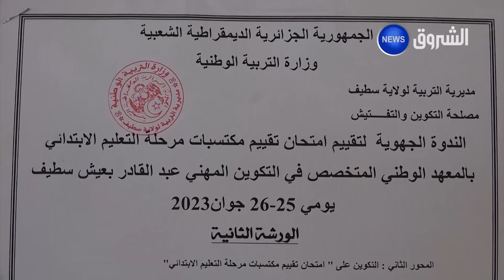سطيف : ندوة جهوية لمدراء التربية حول تقييم مكتسبات التلاميذ